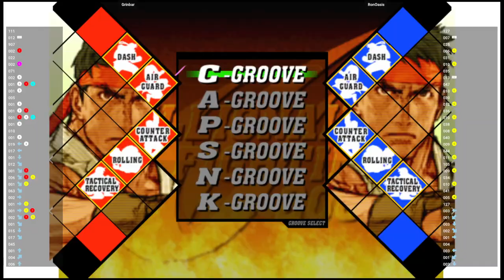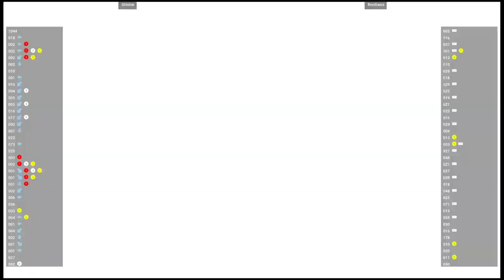CVS2 🕹 Grinbar VS RonOasis | Fightcade